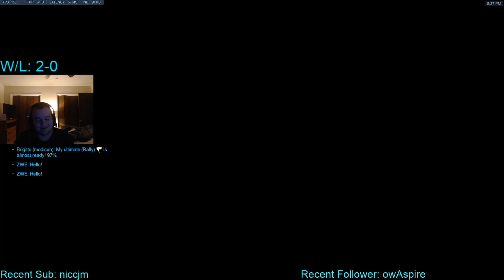1 BALL VS 2 HACKERS - Overwatch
rank 69 hamster god tornjanitor DESTROYS weak cheating nerds haunt&zayy, who are unable to control their emotions and break do